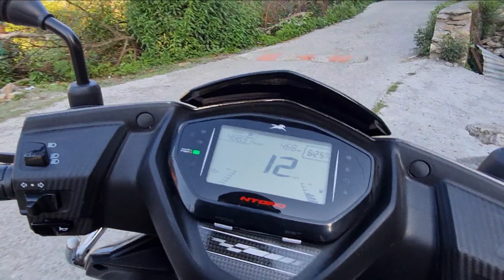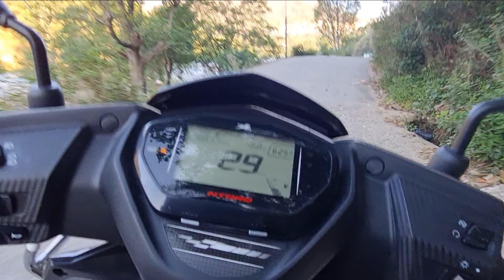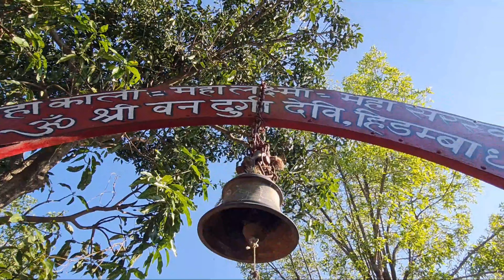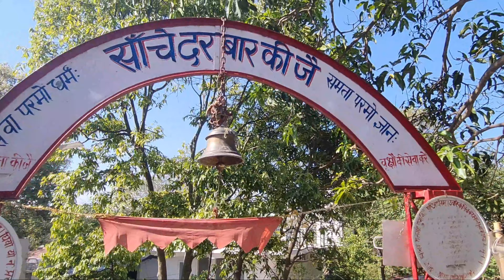Hidimba Temple Trek || Saatal || Nainital || वन देवी हिडिंबा 🏕 सातताल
Vandkhandi Maharaj - Hidimba Devi Temple also called Vandevi

Vandkhandi Maharaj is evolved soul who is close to 100 yrs of age. He lives on the feature behind Sattal Lake called “Hidamba”. This is the place where Ghatotkach was born who changed the course of Mahabharata.

To reach here one has to come to Sattal which is around 5 kms from my home  and walk up to a steep climb of 2 kms which takes anything between 25 minutes to 1 hour depending upon the levels of fitness.

As the name goes, Vankhandi Maharaj is deeply connected with Flora and Fauna and has spent whole of his life doing things for the forest and animals. He is known to make the leopards sit by tapping on their heads.

It is good to meet him, he greets you well, speaks very nicely and has profound knowledge and at the same time it is a good trek.
I saw so many bird species during this trek which were Kalij pheasant,  Woodpeckers , Grey bushchat,  Blue caped rockthrush , Black headed jay , Slaty and plum headed parakeets , blue Whistling thrush , Black throated bush tit , Green back tit , Verditor and Altramarine flycatcher , Indian paradise flycatcher,  Drongos etc... and I saw 2 Barking deer also .

Thanks,
Rohit Singh Nayal

Sattal has a rich diversity of avian flora and fauna , you will get 300 bird varieties through of the year . and best time to visit here is Mid October to May Month .
you need minimum 3-4 Days to cover Saataal and near by birding hotspots .

Rohit Nayal
Himalayan Birding Tours

Google reviews  : Himalaya Birding Tours

Vinayak, NH 87, Dhari Padumpuri Rd, Bhimtal, Uttarakhand 263136